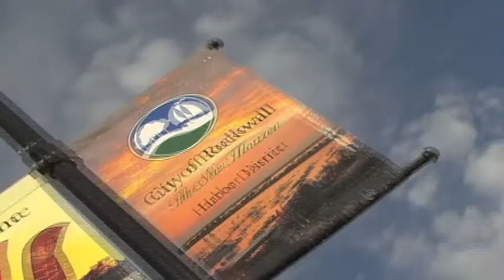Circus FINAL 9 4 12*